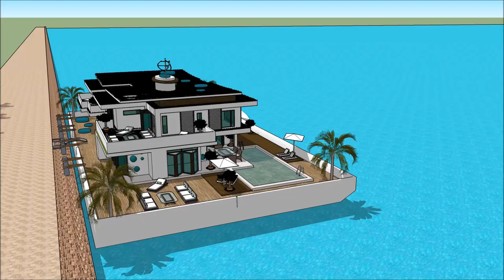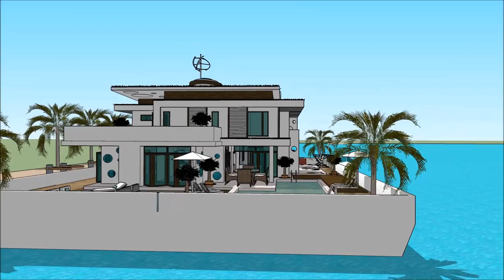SALON DU BATEAU MONTREAL 2018 MONTREAL BOAT SHOW 2018 CANADA MONTREAL BOAT AND WATER SPORTS BOAT H